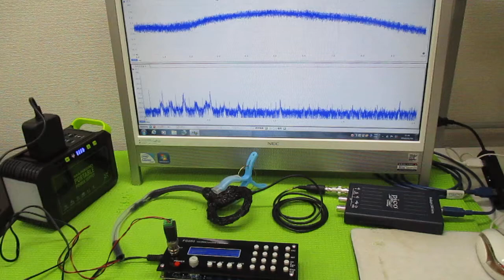オリジナル超音波実験（メガヘルツの超音波発振制御プローブ） ultrasonic-labo